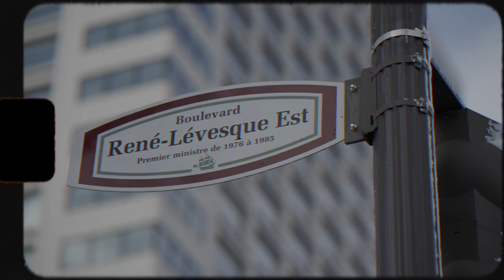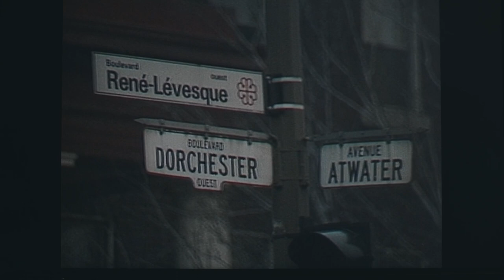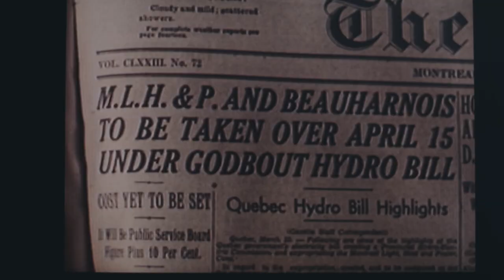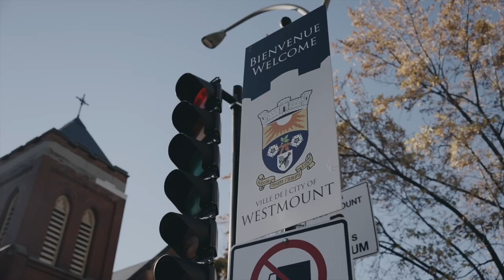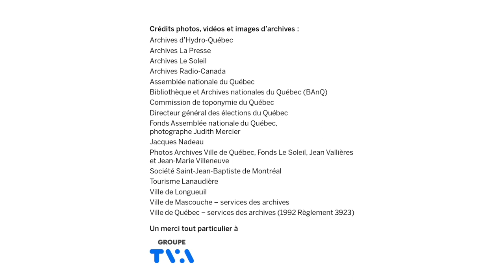Nom d'une rue! - Peine d’amour à Montréal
Le 2 novembre 1987, le Québec se réveille et apprend la mort de René Lévesque. Une vague de chagrin déferle. Montréal est secouée et décide rapidement de nommer un lieu en l’honneur du premier ministre. Pourquoi avoir choisi le boulevard Dorchester?

Une autre activité de l’Année Lévesque, une initiative de la Fondation René-Lévesque présentée par Québecor, en collaboration avec Hydro-Québec et avec la participation financière du gouvernement du Québec. Merci également à la Société de développement Angus, Desjardins, le Fonds de solidarité de la FTQ, Tact, National et Cision.